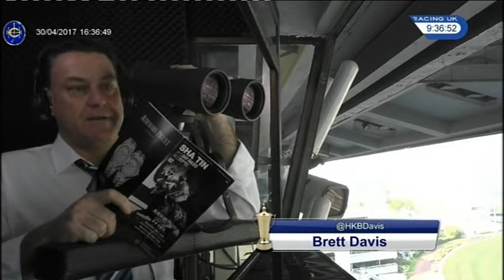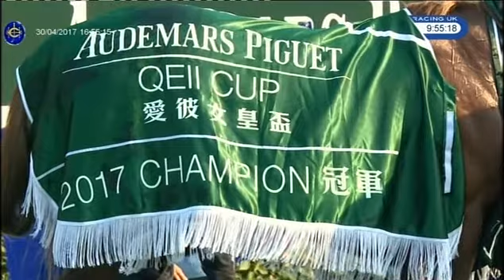Queen Mother Memorial Cup/Queen Mother Memorial Cup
0,00-36
Queen Mother Memorial Cup
(Gr3, Hdcp, 3+alt, 2400m 352941EUR
Sha Tin 30/4/2017)
36-1:19
Audemars Piguet QEll Cup
(Gr1 ,3+alt, 2000m, 2352941EUR)
Sha Tin 30/4/2017)